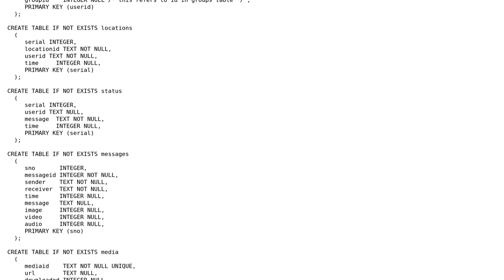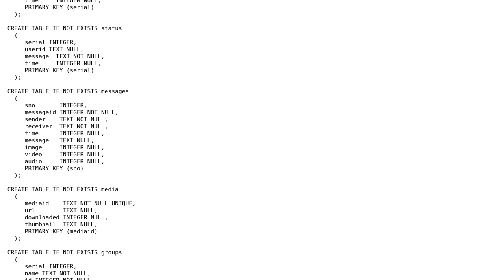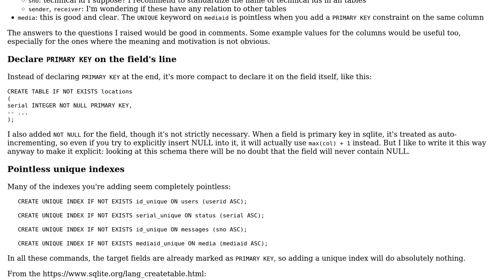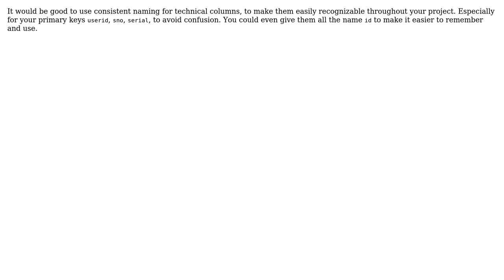Code Review: Schema design for user profile management (3 Solutions!!)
Code Review: Schema design for user profile management

With thanks & praise to God, and with thanks to the many people who have made this project possible! | Content (except music & images) licensed under CC BY-SA | Music | Images & others | With thanks to user SoI user Simon Forsberg user RubberDuck user muescha user janos user Jamal and the Stack Exchange Network Trademarks are property of their respective owners. You are responsible for your own actions.